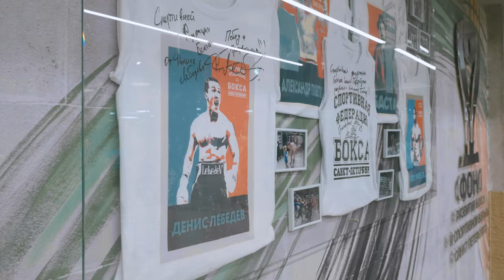Как сделать первые шаги в боксе